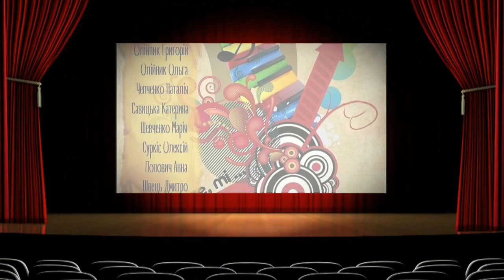Трейлер VІІ Фестивалю Маловільшанські мелодії 2016 - Trailer mmfest 2016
Найцікавіші моменти з сьомого музичного фестивалю Григорія Олійника "Маловільшанські Мелодії", який проходив 20 серпня 2016 року в Малій Вільшанці, на Білоцерківщині.
В концерті брали участь: Наталія Чепченко, Катерина Савицька, Марія Шевченко, Олексій Суркіс, Анна Попович, Дмитро Швець, Ольга та Григорій Олійники
В ролику використовується фоном - Мелодія - Мирослава Скорика

The most interesting moments of the seventh Grigory Oleynik music festival "Melodies Malovilshanski" held August 20, 2016 in Little Vilshantsi on Bila Tserkva.
The concert was attended by Natalia Chepchenko, Ekaterina Savitskaya, Maria Shevchenko Alexey Surkis, Anna Popovich, Dmitry Shvets, Olga and Grigory Oleynik
In the clip used background - Melody - Skoryk